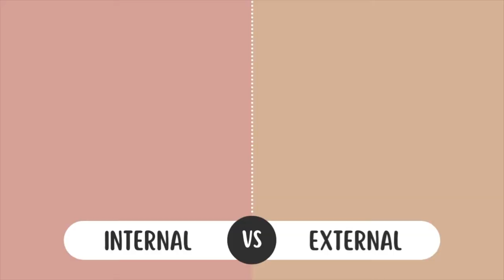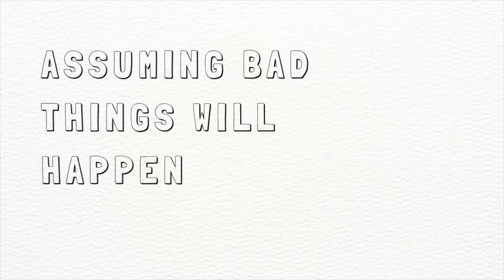Cognitive Behavioral Therapy Skills - Reality Testing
When it comes to managing anxious thoughts, Cognitive Behavioral Therapy Skills like Reality Testing really do come in handy. If you find yourself thinking about future outcomes and predicting social interactions, dive into this video where I walk you through a step by step process of how to utilize Reality Testing. This technique guides us through acknowledging differences between our internal world (A.K.A. self-talk, perceptions, beliefs, expectations) and our external world (A.K.A what is actually happening around us). If we aren't paying attention to this difference, we can unfortunately find ourselves creating false data about our life.